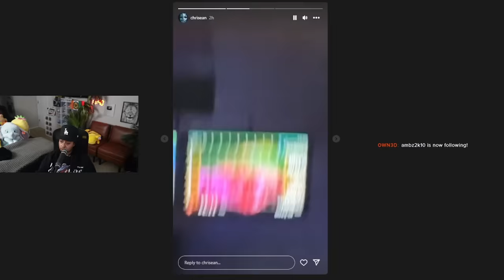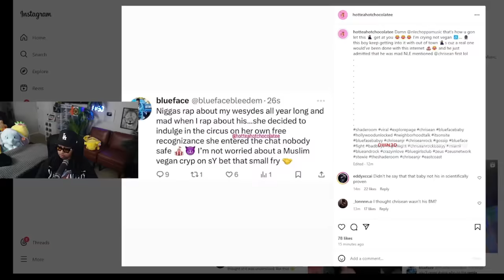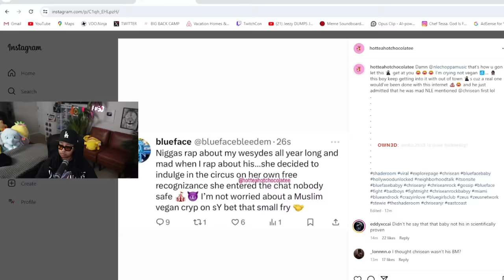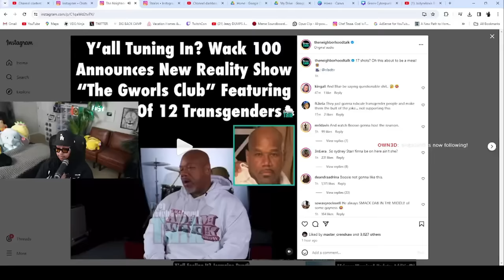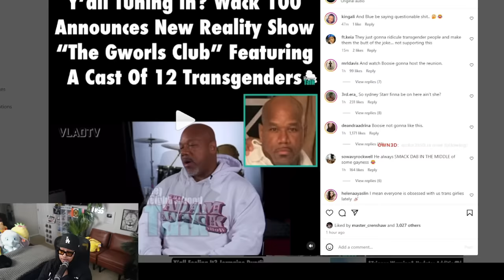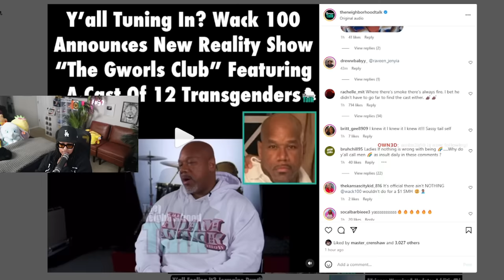Chrisean is Following Zonnique Baby DADDY 😱 Jaidyn said Chrisean and her are NOT Besties 😬